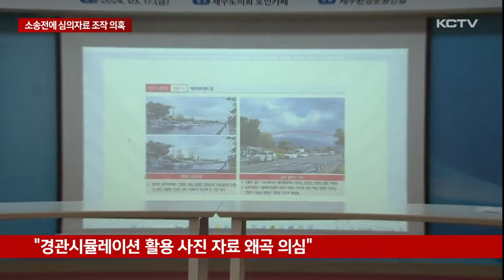소송전·심의자료 조작 의혹…오등봉 '불투명'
민간 자본을 조달해 도시 공원에 대규모 아파트단지를 조성하는 오등봉공원 특례 사업이 각종 난관에 부딪히고 있습니다.

사업자측이 지연 손해를 이유로 제주시를 상대로 120억 원 규모의 민사소송을 제기한데 이어 행정 소송을 제기했던 경관심의 자료가 조작됐다는 의혹까지 나오고 있습니다.

오등봉 도시공원 민간특례 사업은 지난 2022년 제주도 경관심의위원회를 통과했습니다.

환경단체 반발에도 조건부 의결됐는데 2년 여 만에 경관심의 주요 자료가 조작됐다는 의혹이 제기됐습니다.

오등봉공원 사업의 위법성을 놓고 제주시와 행정소송을 진행 중인 원고측이 심의 자료 가운데 경관시뮬레이션에 활용된 사진들이 실제 현장과 다르게 왜곡됐다고 주장했습니다.

특히 심의 통과를 위해 사진에 한라산을 의도적으로 감춰 촬영하거나 고의로 가렸을 가능성도 의심된다며 검증의 필요성을 강조했습니다.

지난 달, 항소심 재판부에 해당 의혹 자료를 준비 서면으로 제출한 만큼 피고인 제주시도 논란이 된 사진이 촬영된 좌표와 원본 사진을 공개해 검증에 나서라고 촉구했습니다.

[이영웅 / 제주환경운동연합 사무처장]
"비 오는 날, 안개나 완전히 구름 낀 날 주변 경관이 전혀 안 보이는 날 사진을 찍어서 자료를 제출했다는 것 자체가 현황 사진이 상당히 부실 또는 조작한 의혹이 분명히 여겨진다라는 겁니다."

오등봉공원 민간 특례 개발 사업이 각종 사법 리스크에 휘말리고 있습니다.

2년 전 사업 인가 효력을 다툰 행정소송 1심에서 제주시가 승소했지만 항소심에서는 경관 자료 조작 의혹이 변수가 되면서 결과를 장담할 수 없게 됐습니다.

이와 함께 사업자측도 당초 이달 예정됐던 분양이 틀어지면서 지연 손해가 발생했다며 제주시장과 관련 공무원 등을 상대로 120억원 규모의 민사 소송을 제기한 상태입니다.

이 밖에 공사비 상승으로 분양가 인상 우려가 나오는 가운데 사업자는 분양가를 낮추기 위해선 공원 시설 축소가 불가피하다는 입장인 반면 제주시는 협약대로 시설을 조성해야 한다며 맞서고 있어 도내 첫 민간특례 사업은 당분간 정상 추진이 어려울 전망입니다.

KCTV 뉴스 김용원입니다.